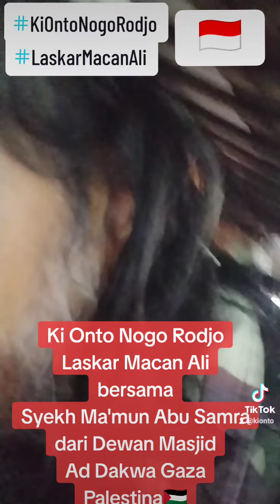free Palestina🇵🇸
info acara Kujungan
Syeikh MA'MUN ABU SAMRA imam Besar Masjid AD DAKWA GAZA PALESTINA 🇵🇸
Besok,JUM'AT
24 November 2023
mulai jam 08:00 Pagi
sampai Malam,

Kepada yth,
*Semua saudraku seluruh Warga Bangsa Indonesia.*

Dengan hormat,

Perlu diketahui bersama bahwa kita prihatin dengan apa yg menimpa rakyat Palestina.
Bangsa yg tertindas ini butuh dukungan politik dan Bantuan dana khusunya bidang kesehatan, logistik dan pendidikan.

Melihat dari *Sisi Kemanusiaan* kami dari Laskar Agung Macan Ali Nuswantara bersama Forum Lingkungan Hidup dan Budaya didukung oleh Dewan Masjid Indonesia Cirebon dan A'taqwa Centre, akan melakukan berbagai kegiatan untuk Palestina, antara lain Sholat jum'at dan pengumpulan donasi di Masjid Raya Ataqwa serta Doa bersama di Markas Besar Laskar Agung Macan Ali jl. Alun-alun timur no 37 keraton kasepuhan Cirebon dipimpin langsung :

*Syekh Ma’mun MA abu samrah LC M,AG*  ( Imam Masjid -  Al' Da'wah Gaza Palestina dan Pengajar di Kementrian Wakaf Palestina ).

Kami dengan hormat, mengundang saudaraku untuk hadir sebagai rasa dukungan dan kepedulian terhadap bangsa Palestina.

Demikian, Penyampaian kami, semoga semua sedulur, beekenan hadir.
Maturlwsuwun

*Prabu Diaz*
- Panglima Tinggi LMA
SELAMATKAN PALESTINA 🇵🇸 SELAMATKAN AL AQSO,
BERITA VIRAL PALESTINA 🇵🇸 YANG BIKIN SESAK HATI